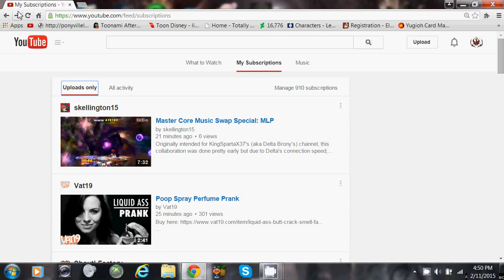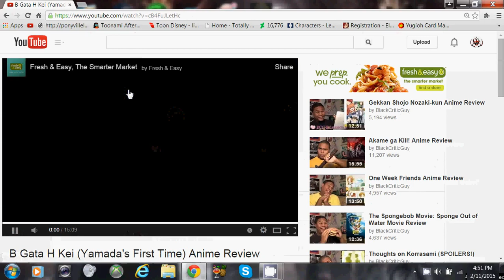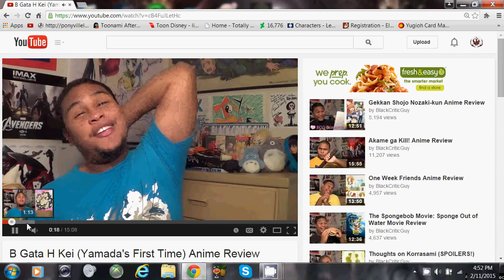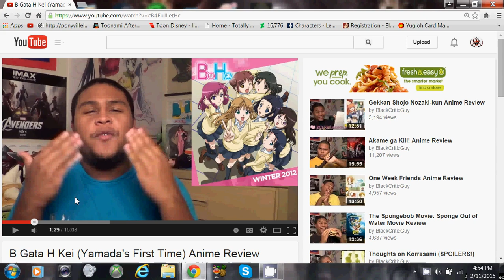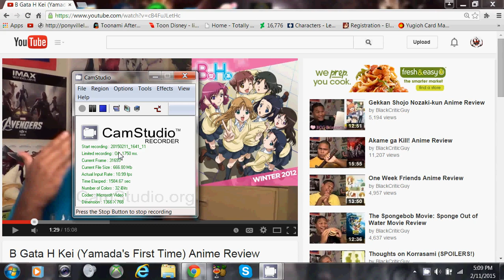look back with bugsy and gin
rockin